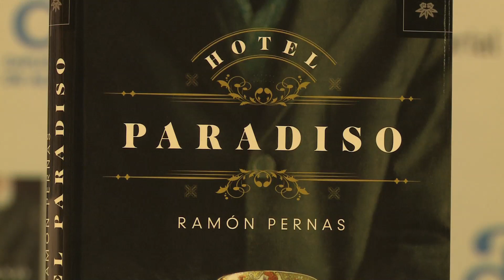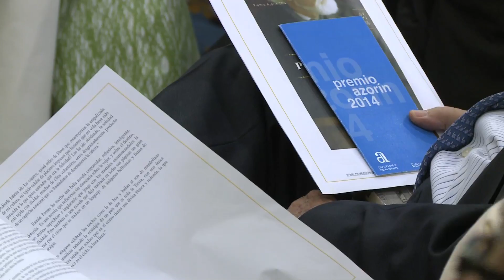Presentación obra ganadora del Premio Azorín de Novela 2014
La Diputación de Alicante y Editorial Planeta han presentado en Madrid la obra ganadora del último Premio Azorín de Novela, 'Hotel Paradiso' del escritor lucense Ramón Pernas. La obra es un homenaje a la soledad, un combate donde la muerte de un ingeniero industrial de 86 años y de una elefanta del circo Tívoli, de gira por la zona, desencadena el relato de la vida del anciano y su conexión con el animal.